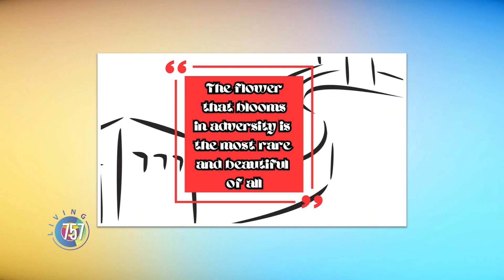Ravi Cabot-Conyers Checks Back In!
Ravi Cabot-Conyers from Disney's Encanto and the upcoming Star Wars Skeleton Crew checks in with the ladies of Living 757!